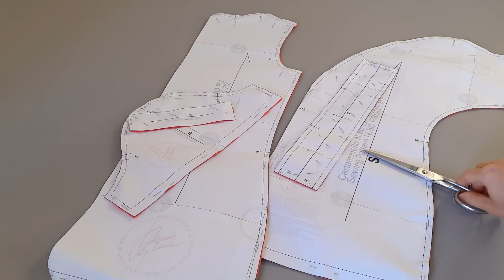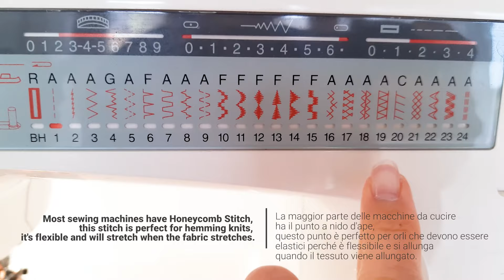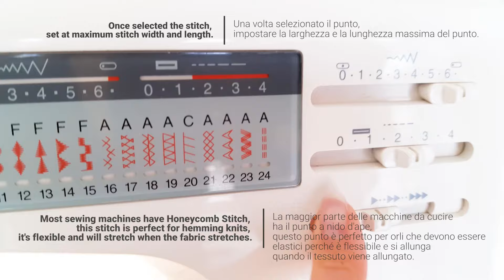Sew-along Rouched Knit Top - Sewing Pattern N.88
Sewing step-by-step the V-Neck Front Gathered Knit Top - Sewing Pattern N.88 from Patterns by Lucia.
Note: There are more detailed instructions available with the sewing pattern.